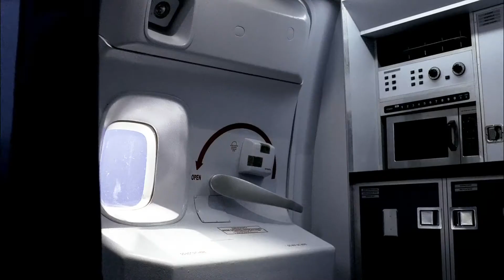Сверхъестественное - Тут время быстро летит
Сверхъестественное 1 сезон, 4 серия.

Жанр: Ужасы, Мистика.

Братья Сэм и Дин Винчестеры путешествуют по Соединённым Штатам на чёрном автомобиле Chevrolet Impala 1967 года, расследуют паранормальные явления и сражаются с порождениями зла, такими как демоны и призраки.